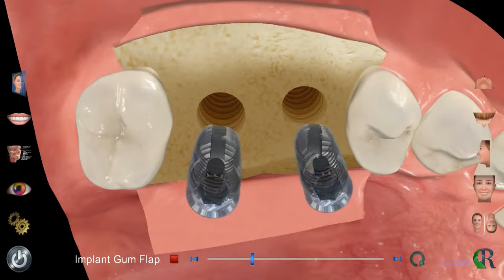Campbell CA Periodontist Shares Video Animation of Implant Surgery and Gingival Flap Procedure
Ueno Periodontics

Ueno Periodontics serves the San Jose, CA area, specializing in laser gum surgery and dental implants. If you need a periodontist for professional gum disease treatment, call our office today!